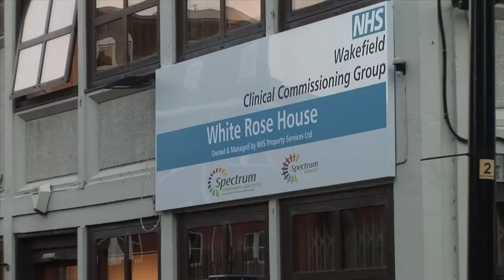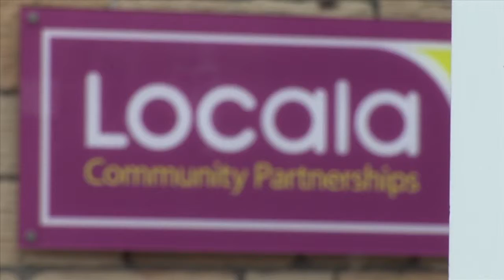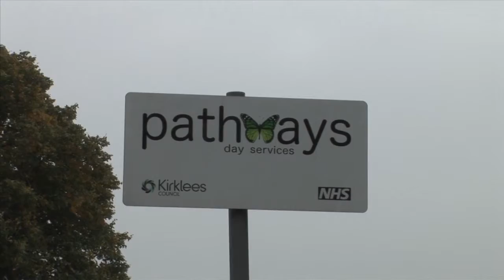Partnership / System Leader of the Year 2013 - Regional Leadership Recognition Awards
"One of the keys to effective leadership in the NHS - and for these partnerships to work - is the need to be brave."